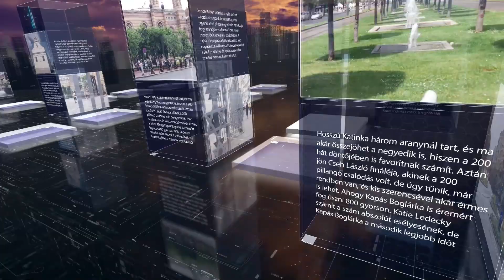PIRKADAT M. Kende Péterrel: Platthy Iván - Rengeteg iskola megszűnt